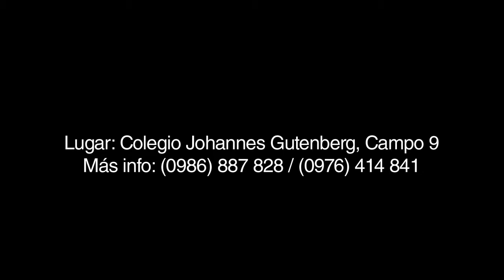Encuentro Fugaz con Discover | Campo 9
Caaguazú y al rededores, nos vemos muy pronto para vivir una noche única junto a todo el equipo de Che Róga. ¡Será inolvidable!